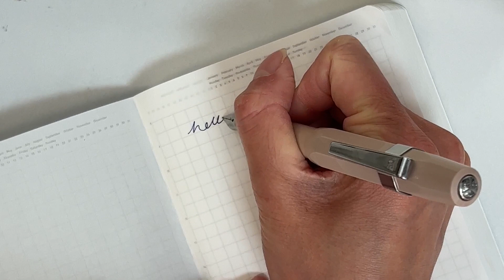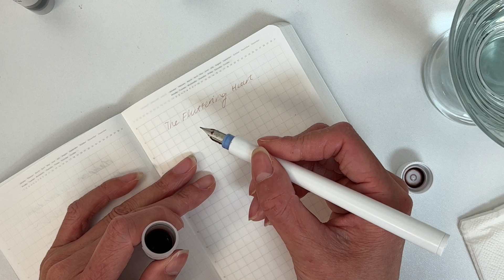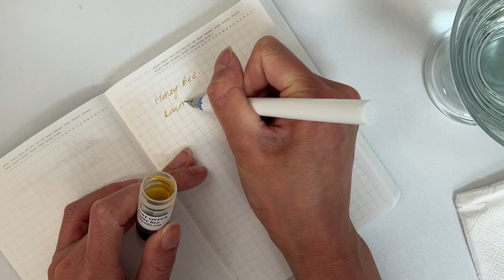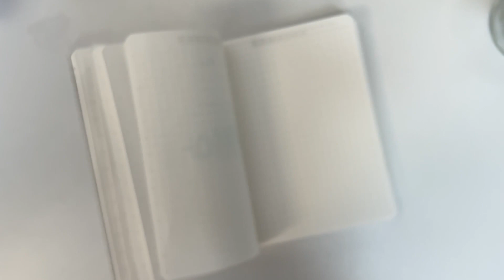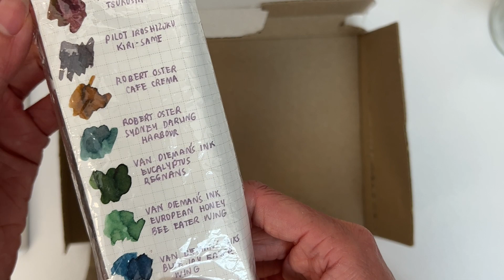I SPENT $500+ ON FOUNTAIN PENS! 😱 | Huge Fountain Pen Haul - Ferris Wheel Press, Kaweco & more!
Okay, I might've gone a little bit crazy with the fountain pens... but what stationery lover and planner addict can resist, right? 🖋️😄 Welcome to the May Paper Co. channel where we talk about all things planner and stationery. I'm SUPER excited to share my huge fountain pen haul with you all.

🔍 What's Inside:
-Fountain Pen Showcase & Closeups - Let's unbox my fountain pen collection together! Which fountain pens I've been using the most and what I'd recommend to beginners who also want to start their fountain pen journey!
-Fountain Pen Inks & Refills - Which inks I purchased and which were recommended to me.
-Fountain Pen & Ink Swatches - I'll be swatching you how they write, because that's what it's about, right?
-My Honest Reviews on each pen. What I like or don't like about each one.

If you are as crazy about stationery and planners as I am, stick around!

MAY PAPER CO. is a small business based in Adelaide, Australia, specialising in minimally designed stationery for the planner lover. We have a large range of items to suit all of your planning needs including inserts and refills, dividers, stickers, sticky notes and more!